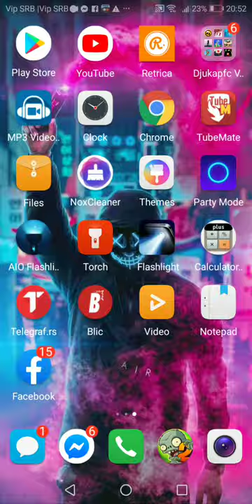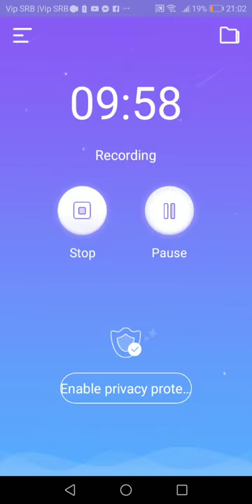Zane Mari te pse ak st culi